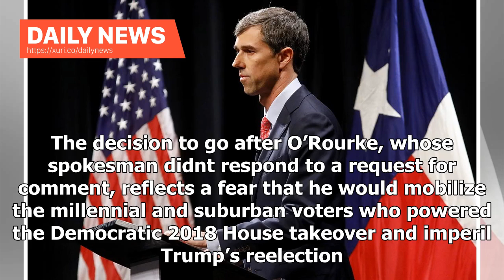Daily News - GOP meddles in Democratic nomination with takedown of ORourke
A prominent conservative group is thrusting itself into the Democratic primary with a TV ad assailing Beto O’Rourke — a move that comes as Republicans consider a broader campaign to meddle in the opposing partys contest to take on President Donald Trump. The anti-tax Club for Growth is expected to begin airing a two-minute commercial in Iowa this week aimed at dampening liberal support for O’Rourke, whos expected to enter the race any day. The spot paints the former Texas congressman as a politi...